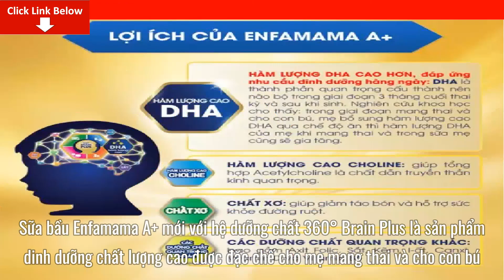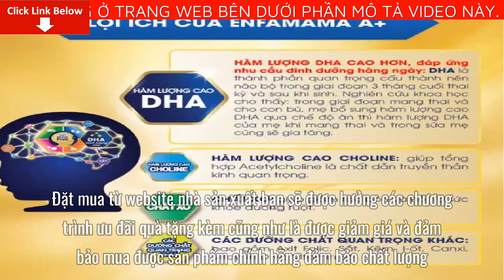Review Sữa Enfamama A + Vị Vanilla 400g 2Flex Giá Bao Nhiêu Tiền? Mua Ở Đâu? Có tốt không?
Bài viết ngày hôm nay mình sẽ Review Sữa Enfamama A + Vị Vanilla 400g 2Flex Giá Bao Nhiêu Tiền? Mua Ở Đâu? Có tốt không? Nếu bạn quan tâm về sản phẩm vui lòng để lại số điện thoại dưới phần bình luận video này nhân viên tư vấn bên phía nhãn hàng sẽ liên hệ lại tư vấn cho bạn miễn phí
Với hệ dưỡng chất thiết yếu, sữa bầu Enfamama A+ giúp mang đến một thai kì khỏe mạnh cho cả mẹ và bé. Ngoài ra, sản phẩm còn sở hữu hương Socola thơm ngon, cho mẹ dùng ngon miệng hơn.

Sữa bầu Enfamama A+ mới với hệ dưỡng chất 360° Brain Plus là sản phẩm dinh dưỡng chất lượng cao được đặc chế cho mẹ mang thai và cho con bú.
Hệ dưỡng chất có trong sữa bầu Enfamama A+ là sự kết hợp đặc biệt các dưỡng chất quan trọng cho sự phát triển toàn diện và giúp đạt nhu cầu dinh dưỡng gia tăng trong suốt giai đoạn mang thai và cho con bú.
Cam kết sản phẩm sữa bột Enfa chính hãng.